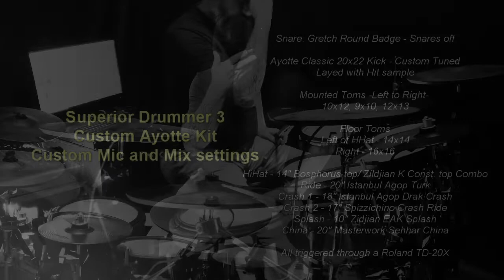The Gentleman Drummer Presents : Schism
I was getting a lot of requests from friends and family for a little Tool... and I figured,  why not? Danny Carey is a complete badass and his innovative approach to odd times, polyrhythms and unconventional arrangements was a huge influence on my playing!  So for all who asked, here it is!